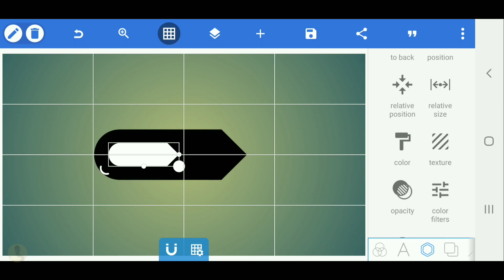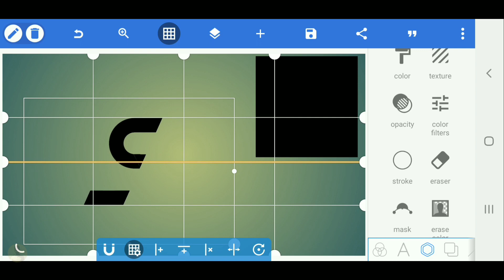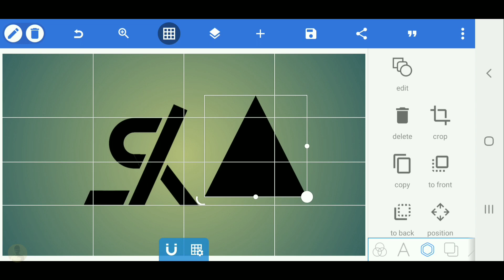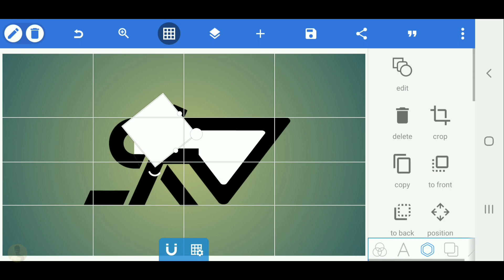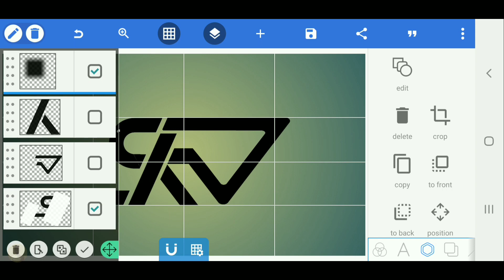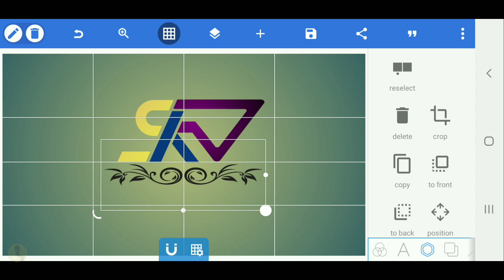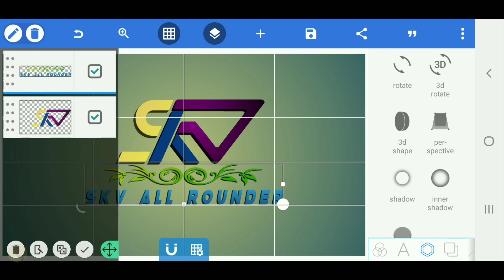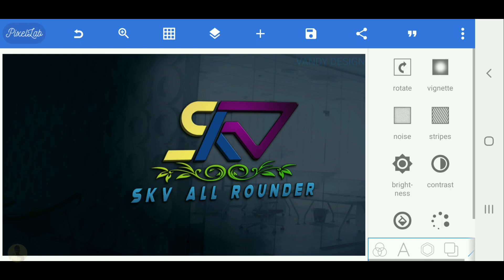S K V logo design on android pixellab-Picellab logo design[Vandy Design]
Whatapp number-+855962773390